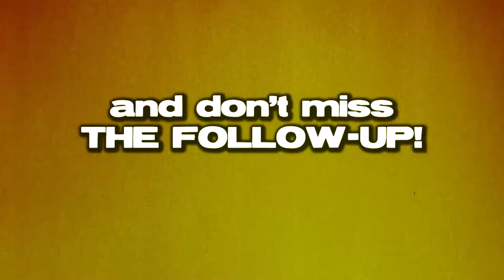Sandia Man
Sandia Man, a friend or foe? Be careful what you might discover — The latest (and probably the weirdest, so far) in the "Prevues of Coming Attractions" entries. Hope you have fun + Happy New Year.

Features parodies of Sergio Leone's "Once Upon A Time in the West" and Neil Young's "Transformer Man" song.